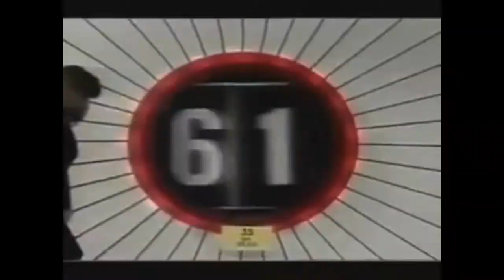A GANG DAS BESTAS! ZOEIRAS NO GANG BEASTS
Se gostou do conteúdo avalie e se não gostou avalie também, ajude a melhorar a qualidade do canal ok?

XboxLive: elgold2 e GoldGameplay
Psn ID: youtubelgold2